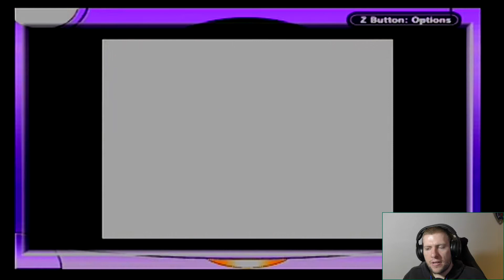Let's Play Legend of Zelda: Oracle of Seasons #7 -Pixel Spank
The dream of a no death run is over.